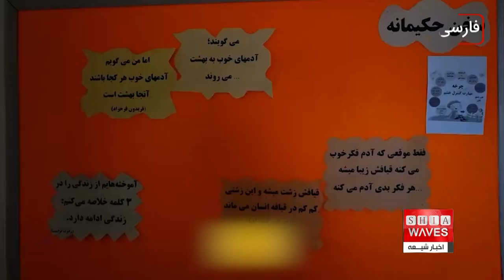۲۸۵ مدرسه در اصفهان تحت تاثیر فرونشست زمین قرار گرفته‌ اند، حورا عبدالمجید گزارش می دهد👉👉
بحران خشکسالی از یک سو و معضلی بزرگ‌تر از آن، یعنی بحران مدیریت در حاکمیت فعلی ایران، فرونشست زمین را به یکی از عظیم‌ترین بحران‌های پیش روی این کشور تبدیل کرده است، بحرانی جبران‌ناپذیر که سکونت را در مناطق بسیاری از این سرزمین ناممکن می‌کند.
در تازه ترین خبر در این زمینه ، معاون فنی و نظارت سازمان نوسازی، توسعه و تجهیز مدارس ایران می‌گوید «۲۸۵ مدرسه در اصفهان تحت تأثیر پدیده فرونشست قرار گرفته‌اند».
پدیده فرونشست زمین که بسیاری از دشت‌های ایران را فراگرفته است، علاوه بر آسیب‌رسانی و تخریب بناهای تاریخی بر زندگی میلیون‌ها نفر تأثیر گذاشته است و به گفته کارشناسان در آینده‌ای نه‌ چندان دور منجر به خسارت‌های مالی و حتی تلفات جانی خواهد شد.
در سال‌های گذشته گزارش‌های متعددی از فرونشست ناگهانی زمین در خیابان‌ها و مناطق مسکونی در شهرهای مختلف منتشر شده است.
هفته گذشته زنگ هشدار فرونشست زمین در استان سمنان به صدا درآمد ، استانداری سمنان اعلام کرد که شهرهای سمنان، امیریه و بسطام بیشترین میزان فرونشست را در این استان دارند و استفاده زیاد از آب‌های زیرزمینی، عامل مهم ایجاد این فرونشست‌ها است.
مصرف بی‌رویه آب‌های زیرزمینی، از دلایل اصلی فرونشست زمین در ایران به‌شمار می‌رود.
هفته گذشته رئیس کمیسیون سلامت، محیط‌ زیست و خدمات شهری شورای شهر تهران نیز درباره پدیده فرونشست زمین در تهران هشدار داده و اعلام کرده بود که فرونشست زمین در چهار منطقه ۱۸، ۱۹، ۱۶ و ۱۷ تهران جدی است و در دهه‌های آینده، این پدیده اتفاق ناگواری برای تهران خواهد بود.
روزنامه «هم‌میهن» خرداد امسال نوشت «تمام مناطق» اصفهان درگیر فرونشست شده و این پدیده حتی به نزدیکی آثار تاریخی این شهر نیز رسیده است.
این روزنامه به نقل از یک کارشناس باستان‌شناسی که نخواسته بود نامش فاش شود، از بناهایی مانند «مسجد حکیم و عتیق، بقعه شهشهان، درب امام، حمام وزیر، مسجد و حمام علی قلی‌آقا و مسجد سید» در اصفهان نام برده بود که درگیر فرونشست شده‌اند.
روزنامه جوان نیز تیر سال جاری در گزارشی اعلام کرده بود که فرونشست زمین در ایران، ۴۰ برابر میانگین جهانی است و ۴۰ میلیون نفر از جمعیت ایران در محدوده تحت‌تاثیر این پدیده زندگی می‌کنند.
با همه این هشدارها و خرابی‌های بزرگی که این فرونشست‌ها برای شهرهای مختلف ایران پدید می‌آورد، دولت هیچ اقدام موثری در این زمینه انجام نداده است و کماکان به صورت رسمی و غیررسمی از منابع آبی زیرزمینی بهره‌برداری می‌کند، یا استفاده غیرقانونی از این منابع را نادیده می‌گیرد.
در تازه ترین خبر ، معاون فنی و نظارت سازمان نوسازی، توسعه و تجهیز مدارس ایران می‌گوید «۲۸۵ مدرسه در اصفهان تحت تأثیر پدیده فرونشست قرار گرفته‌اند».
مجید عبداللهی روز یکشنبه، ۲۴ دی‌ماه، به خبرگزاری ایلنا گفت که از میان این مدارس «۴۴ مورد» آسیب دیده‌ و «۱۴ مدرسه» نیز تخلیه شده‌اند.
وی در ادامه افزود: در اصفهان جابه جایی دانش آموزان و رفتن آن‌ها به مدارس دیگر سختی‌هایی را ایجاد کرد، ولی تلاش کردیم جابه‌جایی و جایگزینی مدارس و دانش‌آموزان همزمان انجام شود.
عبداللهی هم چنین تاکید کرد: اکنون در شش استان شامل «تهران، اصفهان، خراسان رضوی، یزد، فارس و قزوین، مدارس ما بیشترین آسیب‌پذیری را به دلیل فرونشست زمین دارند».
در سال‌های گذشته کارشناسان بارها دربارهٔ بحرانی‌شدن فرونشست زمین در مناطق مختلف ایران و آسیب جدی به آثار تاریخی و باستانی هشدار داده‌اند.